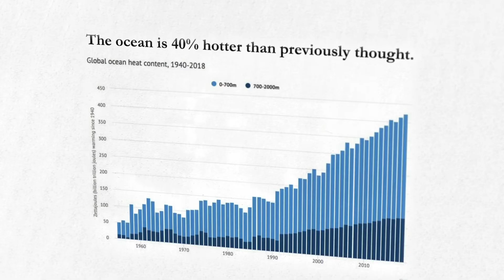Saving Ourselves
This short film is still rough and ill be replacing it in a few weeks. Itʻs meant to be an introduction to my longer presentation on this channel.